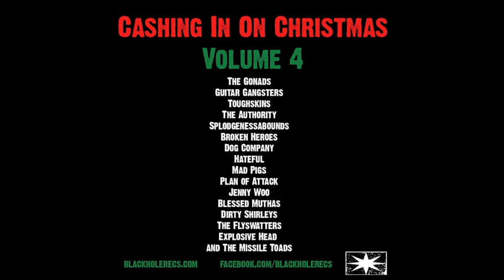Guitar Gangsters - Christmas Time Is Here (Oh Sh*t) - Cashing In On Christmas Volume 4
Join together with The Gonads, Guitar Gangsters, Toughskins, The Authority, Splodgenessabounds, Broken Heroes, Dog Company, Hateful, Mad Pigs, Plan of Attack, Jenny Woo, Blessed Muthas, Dirty Shirleys, The Flyswatters, Explosive Head and The Missile Toads to celebrate the Mirth and Merriment of the Christmas Season with these great Holiday performances! This LP comes in a full color gatefold jacket, has a red vinyl A-Side and a green vinyl B-Side, and includes a bonus CD version of the album so you can listen to it in your sleigh! Buy Cashing In On Christmas Volume 4 now at blackholerecs.com